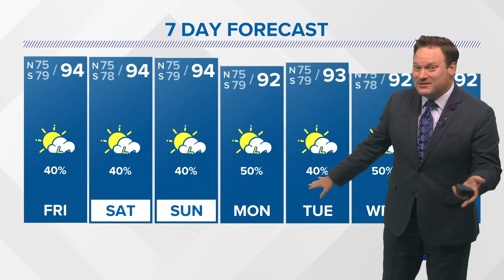Thursday 5 PM update: tropical Depression Fred and invest 95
Tropical Depression Fred has moved back over water after passing over Hispaniola. Fred is expected to remain a Depression through tonight and possibly much of tomorrow as it battles wind shear. The forecast does call for it to strengthen back to a Storm by late Friday.

When it emerges in the extreme southeastern Gulf of Mexico late Friday or Saturday, warm sea surface temperatures and some waning wind shear could allow the storm to intensify some as it moves NW along the west Florida coast.

We'll keep watching it as it nudges west/northwest, guided by a high pressure area to its north, but at this time long range models show it curving north around the west coast of Florida in the extreme eastern Gulf. This motion will be due to a break in a ridge of high pressure that will guide it to the north.

Behind Tropical Depression Fred is Invest 95-L, another system being tracked by the National Hurricane Center. It currently has a 30-percent chance of development into a tropical depression or storm.

If it becomes a tropical storm, it will be named Tropical Storm Grace.

While Invest 95-L appears to be taking a similar track as Tropical Storm Fred, it may end up turning north sooner. While this is still very uncertain, this would bring more of a threat to the east coast of Florida.